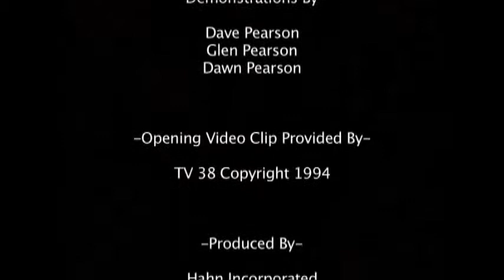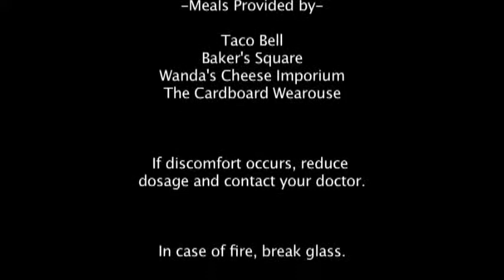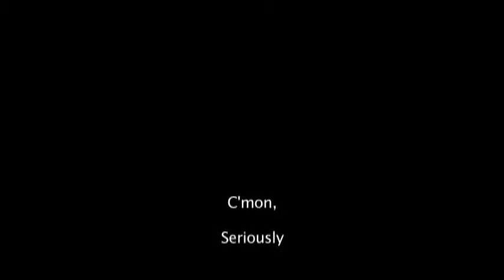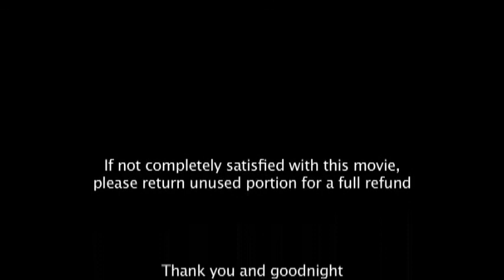Dave Pearson Karate Demonstration